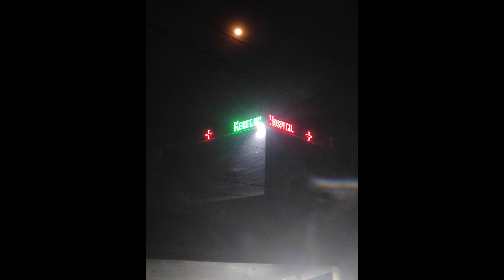DAY 15 | ১৫দিন রোজার | 30 DAYS RAMADAN CHALLENGE